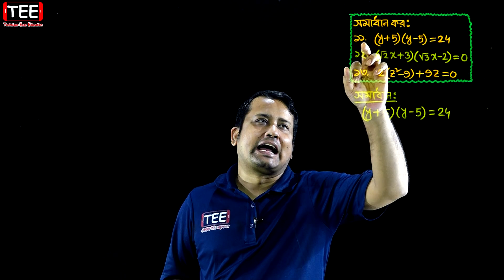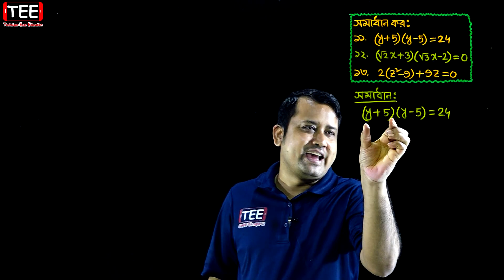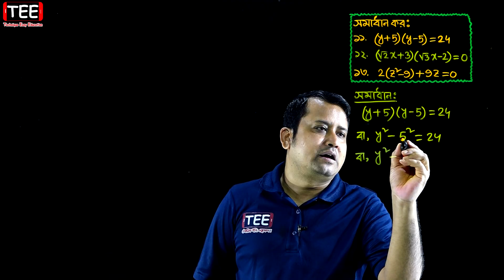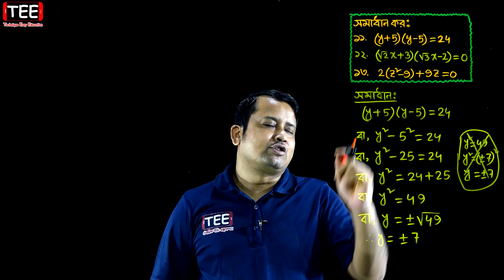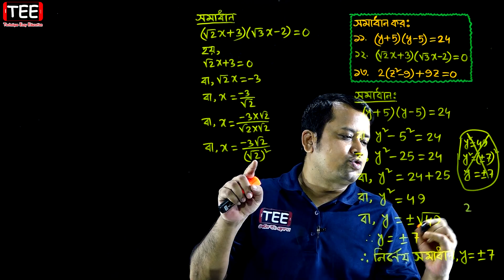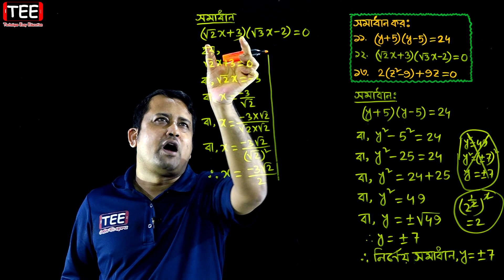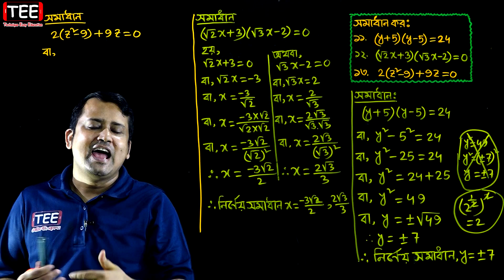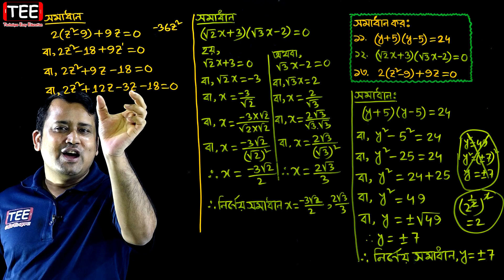পর্ব-৩ || অনুশীলনী ৫.২ || এক চলকবিশিষ্ট সমীকরণ || এসএসসি গণিত || SSC Math Chapter 5.2 || Sumon Sir